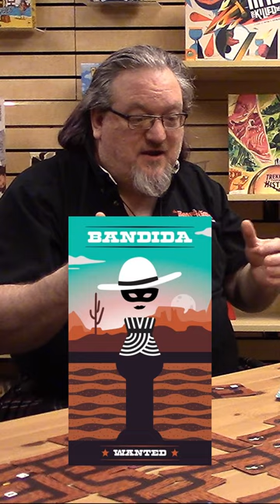Is Bandida just a re-make of Bandido?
We're playing BANDIDA from Helvetiq!